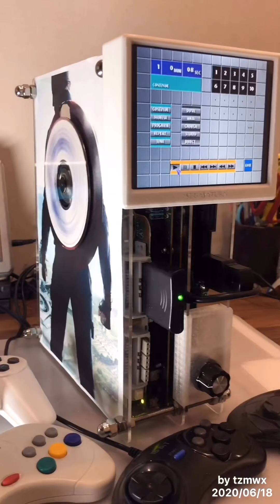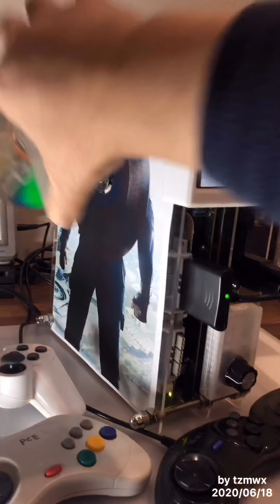Captain America 美国队长主机-远古游戏机集合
四台25岁以上年龄主机共用一个光驱，房价太高，减少体积